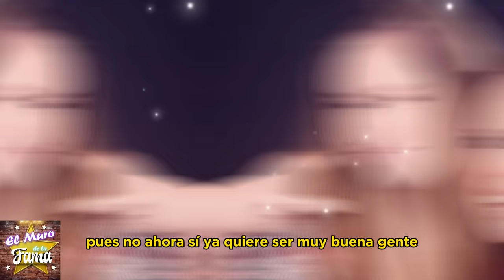🚨😤"𝗟𝗔 𝗩𝗘𝗥𝗗𝗔𝗗 𝗦𝗔𝗟𝗘 𝗔 𝗟𝗔 𝗟𝗨𝗭"GlN.NY H.0.F.F.MAN 𝗱𝗲 𝗥𝗼𝗱𝗶𝗹𝗹𝗮𝘀:El Humillante 𝗦ú𝗽𝗹𝗶𝗰𝗮 𝗮 𝗗𝗮𝗻𝗶𝗲𝗹𝗮 𝗣𝗮𝗿𝗿𝗮🚀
"El Vergonzoso Arrepentimiento: GlN.NY H.0.F.F.MAN  Ruega Perdón a Daniela Parra."

artistas,chismes,noticias,Hector parra en la carcel,hector parra hoy,hector parra sentencia,hector parra Daniela parra,Daniela parra gana en las estrellas bailan,las estrellas bailan en hoy,alexa Hoffman acusa a rector parra,ginny Hoffman hector parra,ginny Hoffman vs Daniela parra